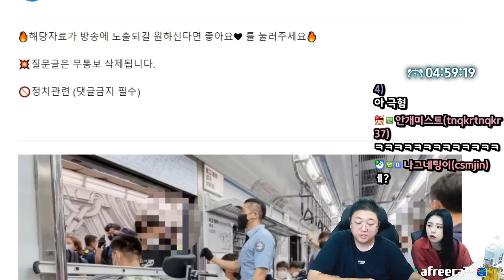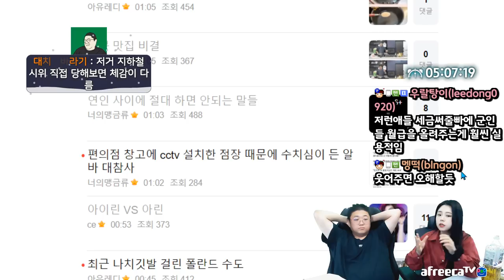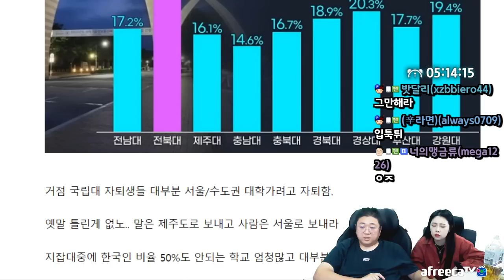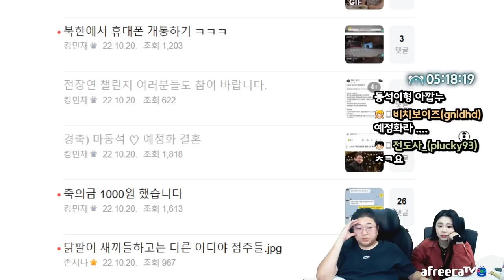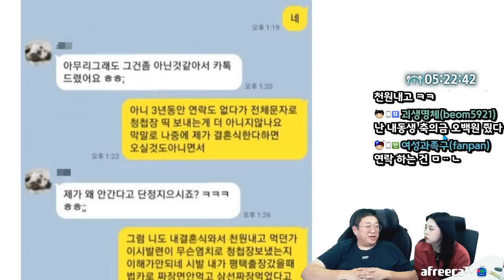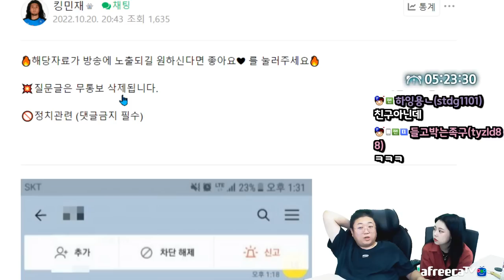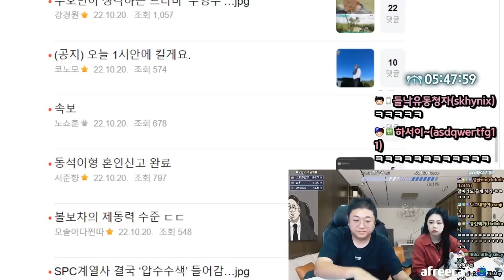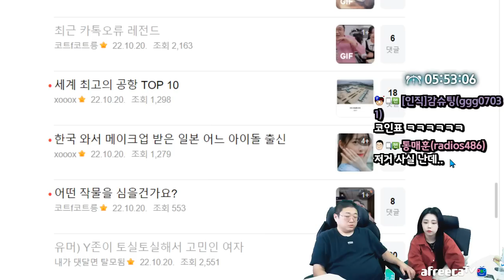오늘 점심은 두루치기 입니다(22.10.20-6)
[음원출처]